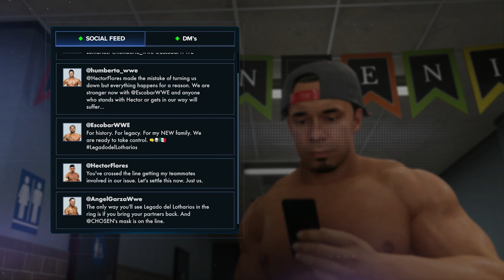WWE 2K23 My Rise Episode 15 "Hair vs Mask Match"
In this episode enemies become friends, we get ambushed, and we fight for the right to party with razors.